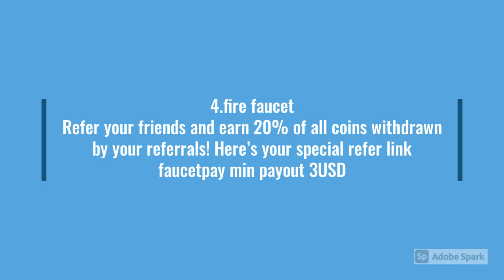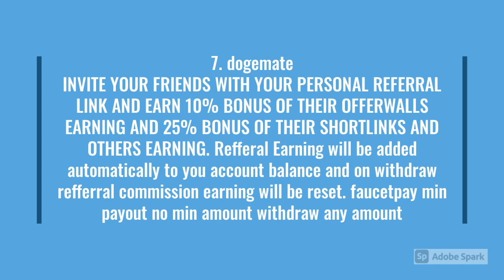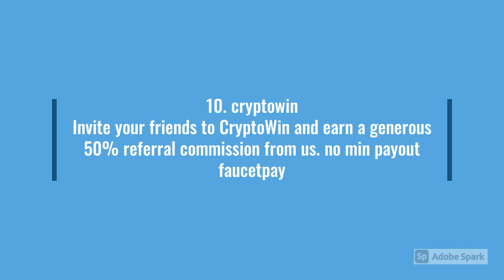Legitmate crypto site to earn money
##crypto site links##